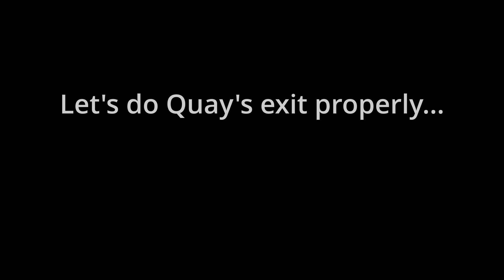Sam QUITS with EPIC flair! / DISCO Critical Role DANCE PARTY ensues! / EXU Calamity Ep. 4 FINALE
This clip comes to you from Critical Role's EXU: Calamity Ep 4.  SPOILERS!

Who called for an all hands-on-deck Critical Role DANCE PARTY!?!?  After doing all he could do to hopefully help Avalir, Quay tells off his superior and makes his dramatic exit in perfect Sam fashion...with some help from his friends!

As always critiques and comments are welcome! What did you like, what could use some work?  Still relatively new to the YT creator world and I want improve all around so let's have a chat!

Content and other updates on Facebook!

Disco Dance Party Music from Artlist
Never Come For Free by Captain Qubz